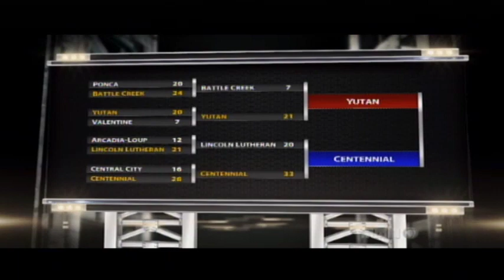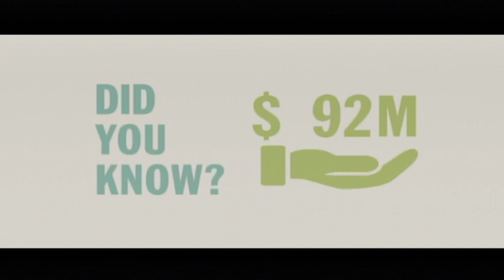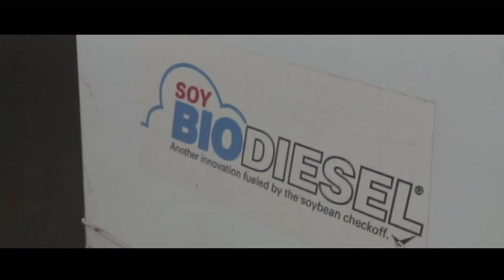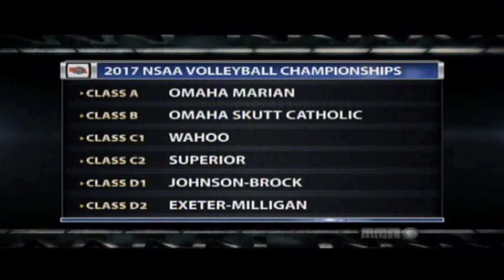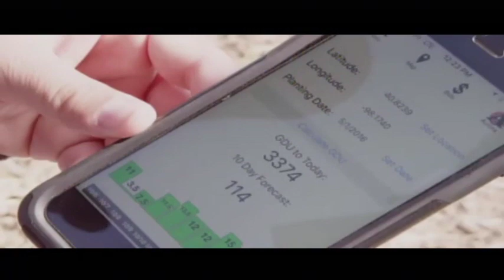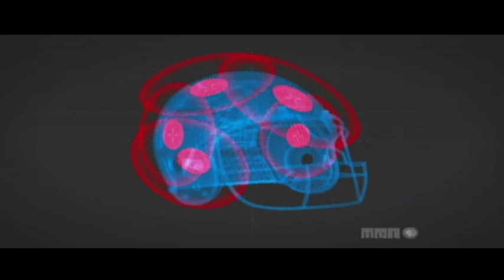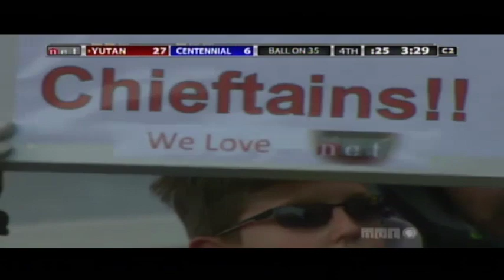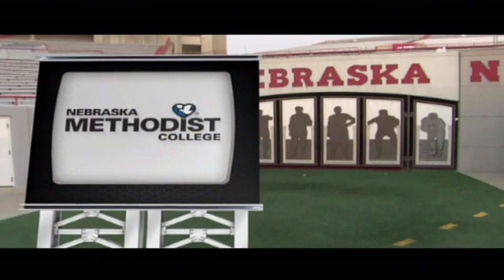2017 NSAA Class C2 State Football Championship: Yutan vs Centennial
The Yuan Chieftans take on the Centennial Broncos for the NSAA Class C2 State Championship at Memorial Stadium in Lincoln, Nebraska.